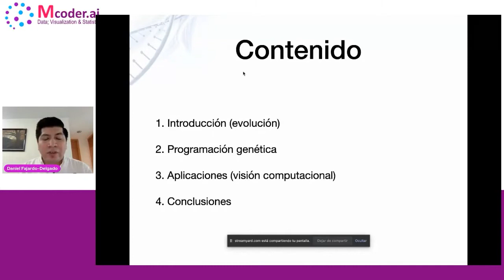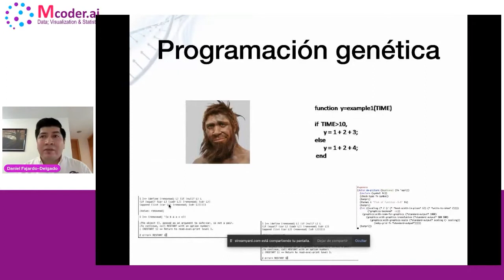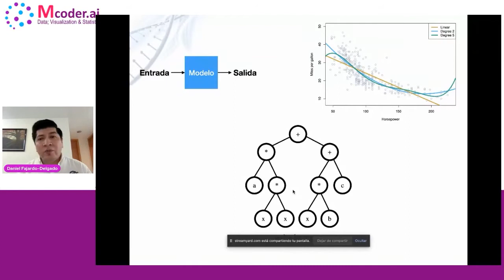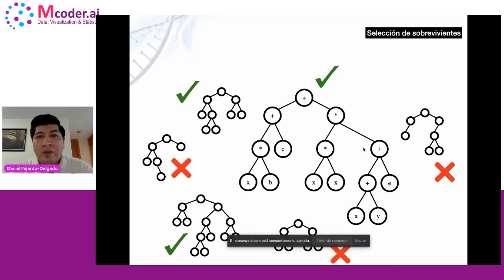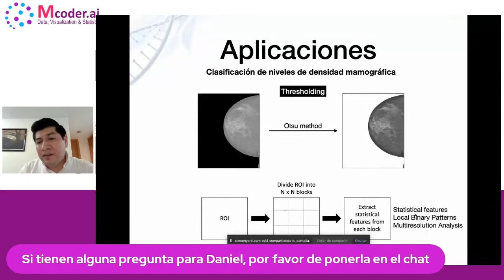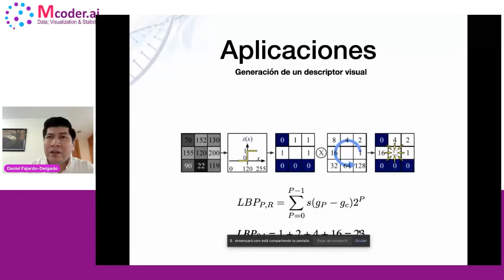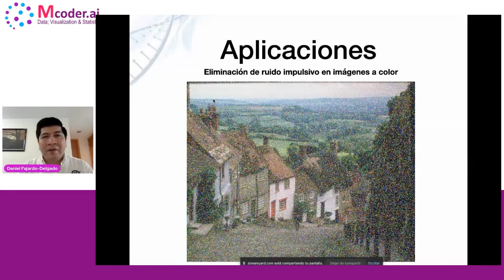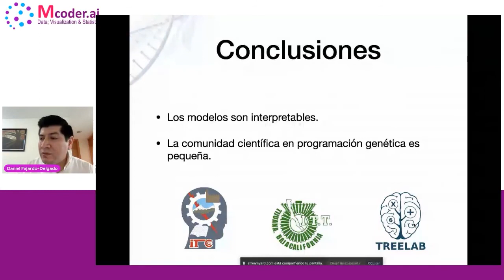Mcoder.ai 08.21 - Programación genética: introducción y aplicaciones